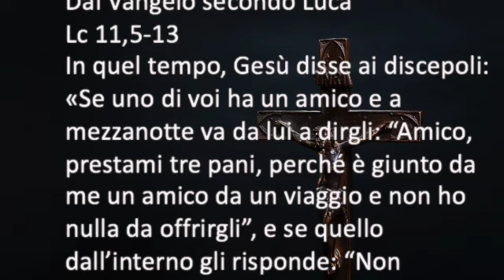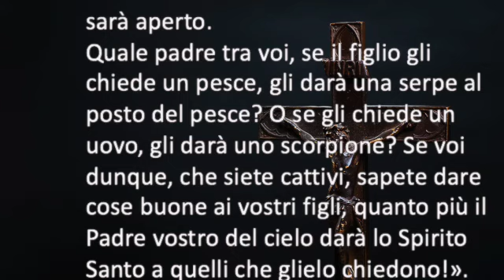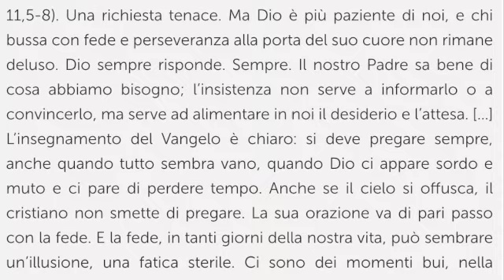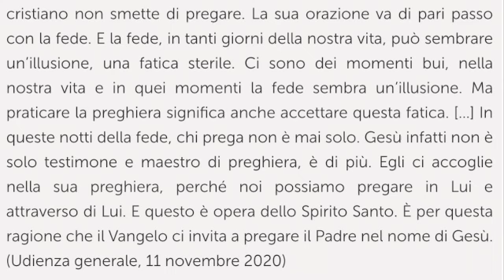Giovedì, XXVII settimana del Tempo Ordinario || (Lc 11,5-13)